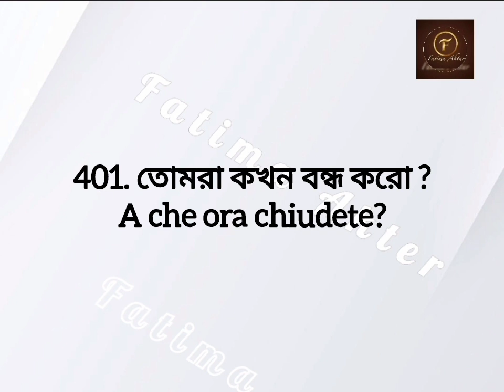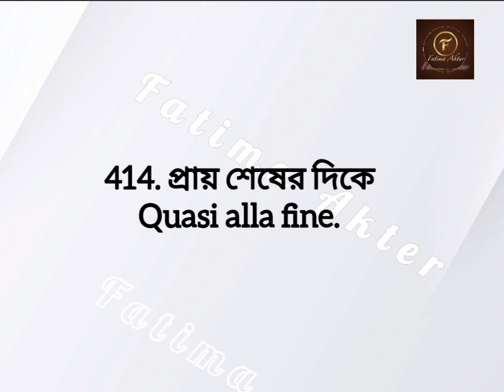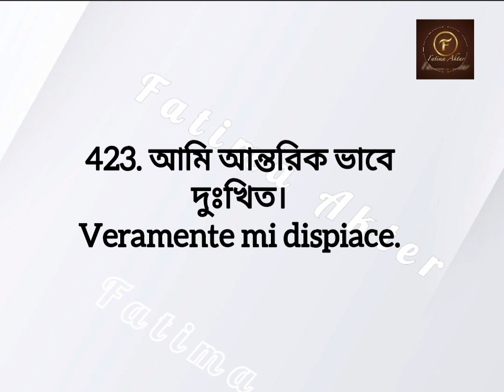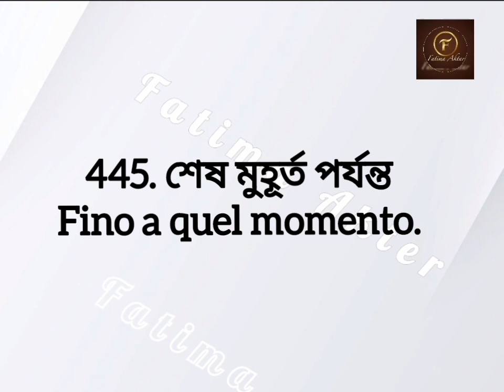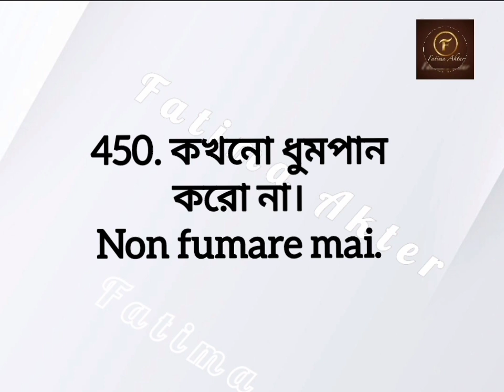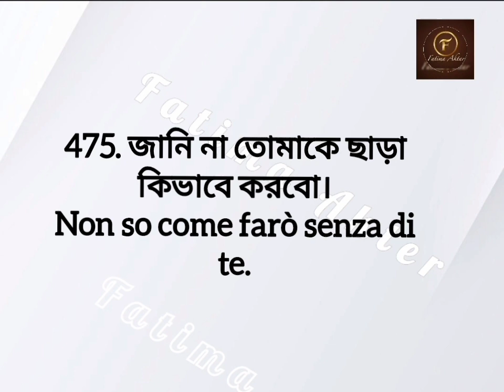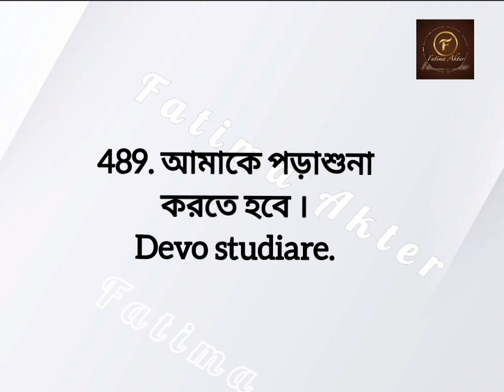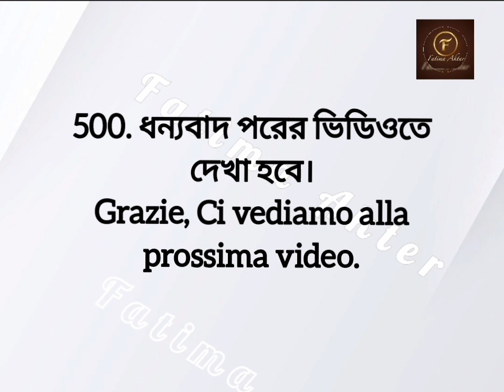100 টি ইতালিয়ান বাক্য; ১০০০ টি ইতালিয়ান বাক্য (পর্ব - ০৪) 1000 frasi (molto importante) parte - 04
ধন্যবাদ 🌹